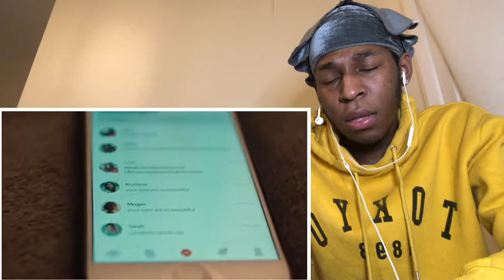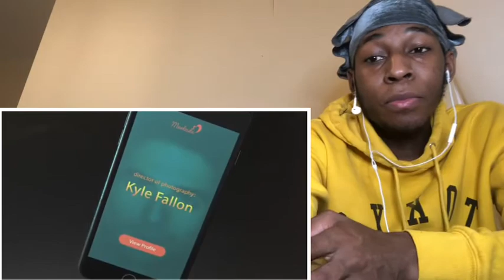LIL JOKER REACTS TO EMOJI HEAD - SHORT HORROR FILM BY CRYPT TV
A short horror film by crypt tv